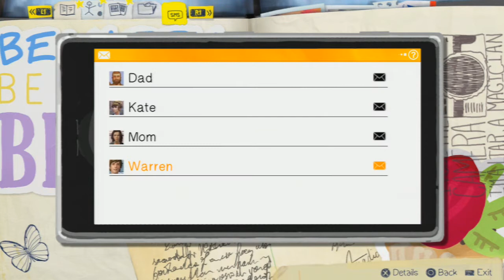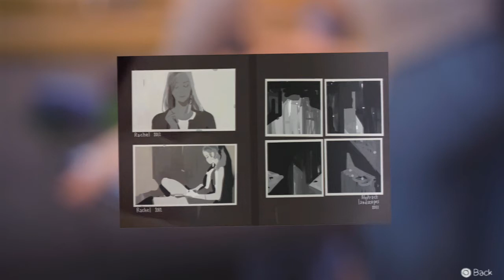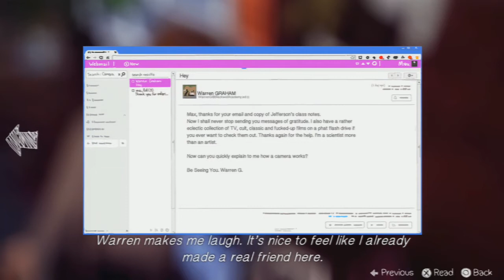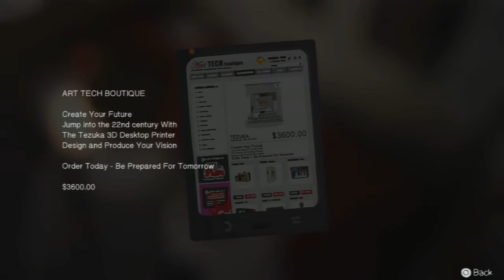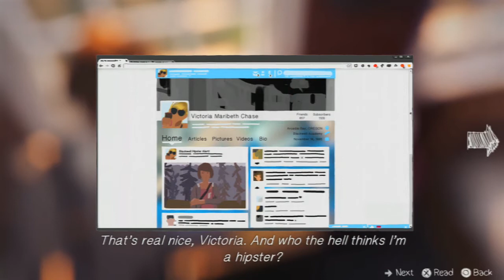Life is Strange EP 1 #2 VICTORIA VAGABUNDA! Legendado PT BR